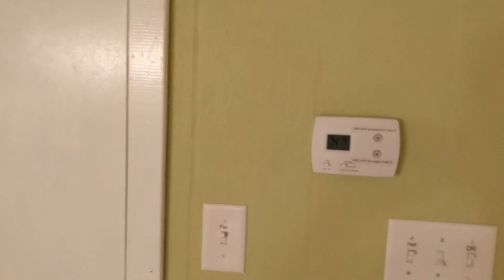Dining Room, Living Room & Sunroom. Search VRBO 1033703